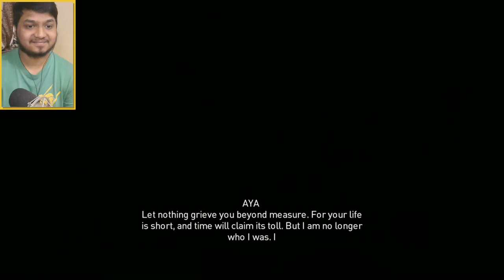ASSASSIN'S CREED ORIGINS (2017) / THE END(ENDING) Walkthrough in Hindi ⚡FINAL⚡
This is It Guys! Assassin's Creed Origins last mission/Quest full on action and amazing cut-scenes.

"Do what you love to do in your Life,It will make you Happy"

►My PC Specification:
OS: Windows 10
Processor: intel i5 4th Gen 3.1Ghz
Video Card: NVIDIA GeForce GTX 1060
RAM: 8GB HyperX Fury
HDD: 1.5TB

►Console: PS4 Slim 500GB
Game Capture by PS4 in-build Recording Feature.